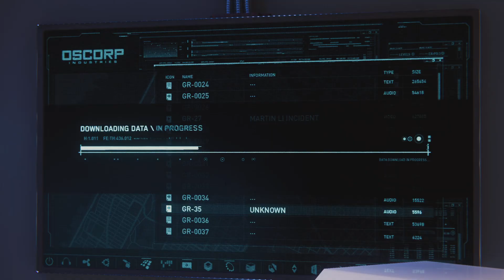Master of s n e a k 🐍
This game is fun I like stealth